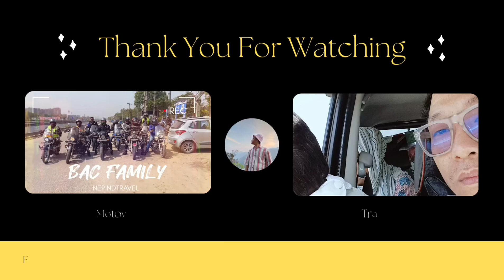VN editing app | best app for Thumbnail YouTube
background music

Musician:Aquapanks